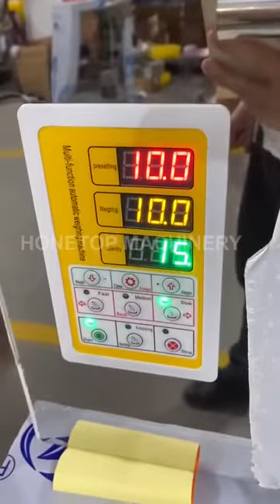Low cost granular sachet packing machine